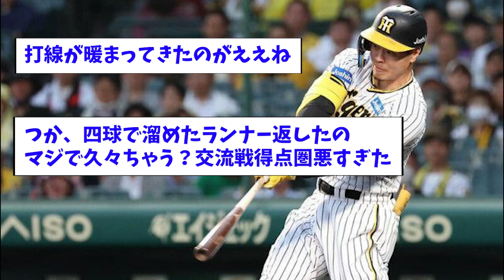【圧勝】虎打線爆発！これはもうアレ！おーん【阪神】【なんJ反応】